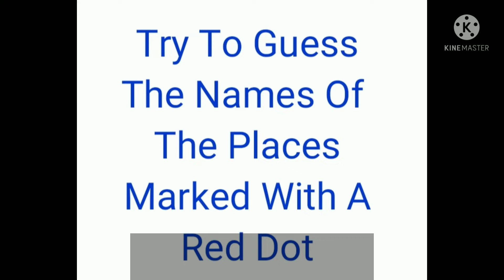Historical places in India